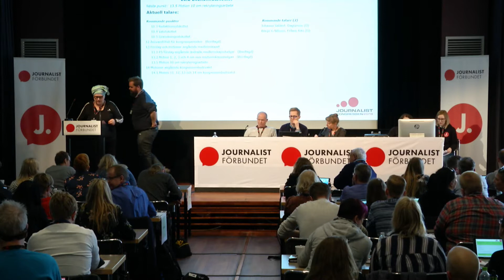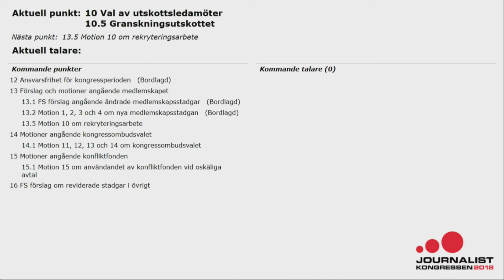Kongress 2018 - Dag 1, Val av utskottsledamöter